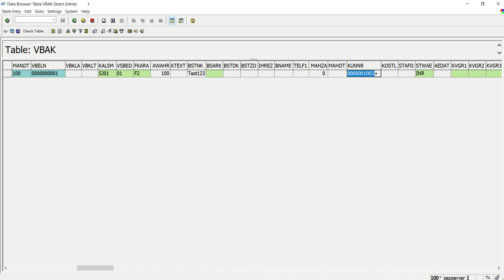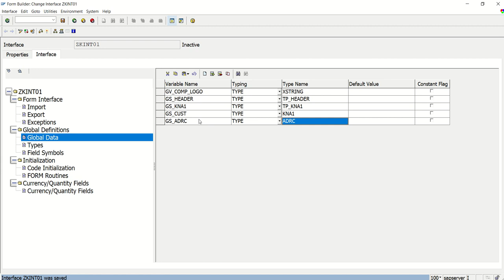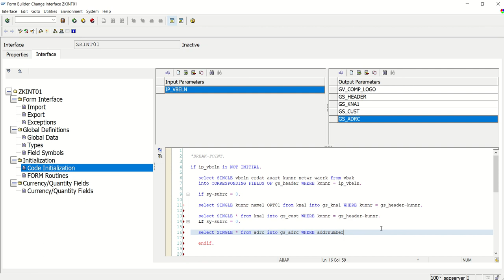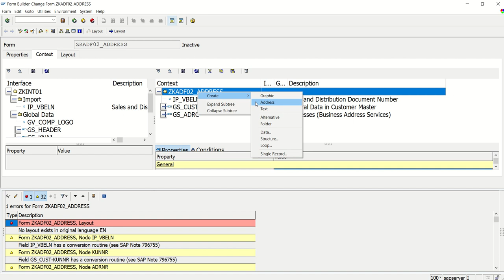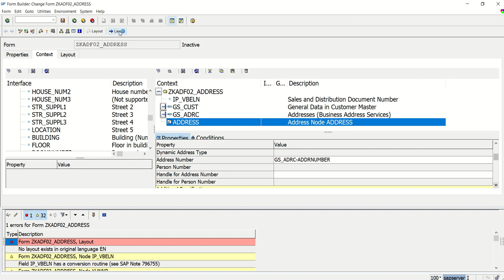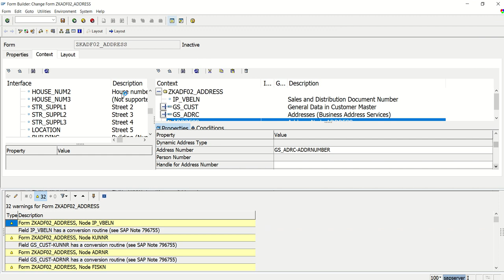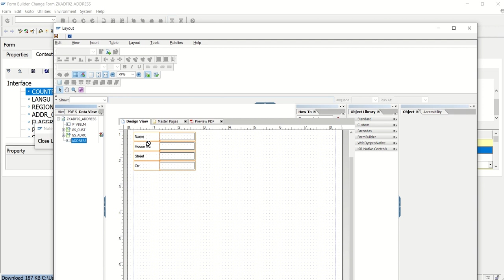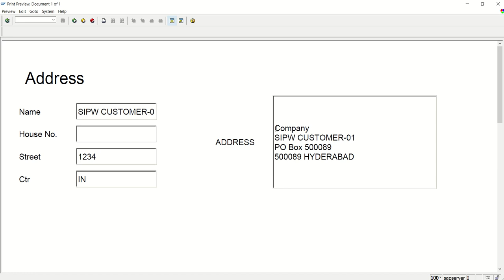07 SAP Adobe forms Address Node | Customer Address printing in Adobe forms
07 SAP Adobe forms Address Node | Customer Address printing in Adobe forms

          Welcome to ZK Tutorials, your ultimate destination for self-learning videos on SAP ABAP, Java, Tally Prime, Photoshop, Digital marketing and Excel! Whether you're a beginner looking to dive into the world of programming or an experienced professional seeking to enhance your skills, our channel offers a comprehensive range of tutorials from basic to advanced levels.

now and take your learning journey to the next level!